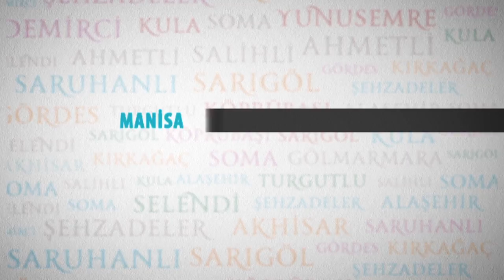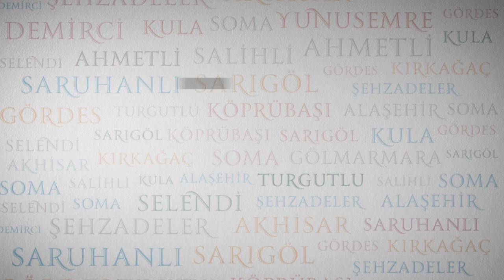Birol ve Sefa Hayata Yeniden Tutunuyor